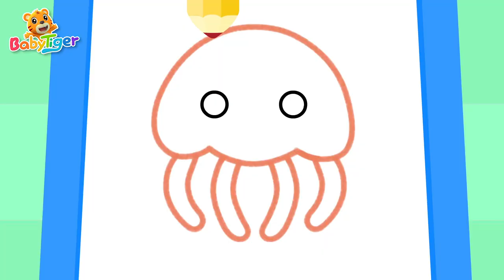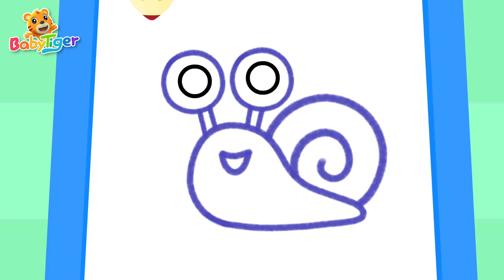貝樂虎兒童音樂劇之趣味簡筆畫（火熱合集）| 兒歌合集 | 繪畫 | 動畫片 | 貝樂虎